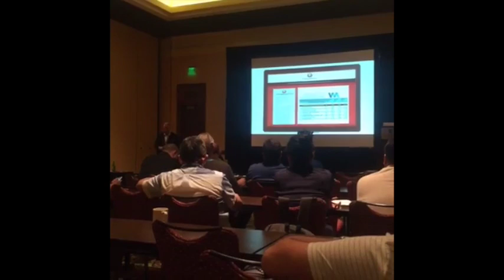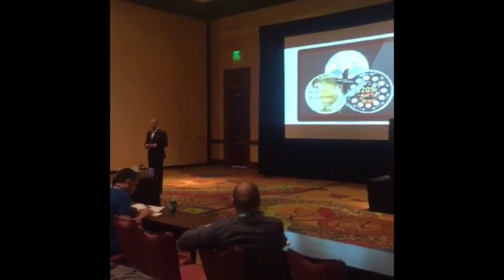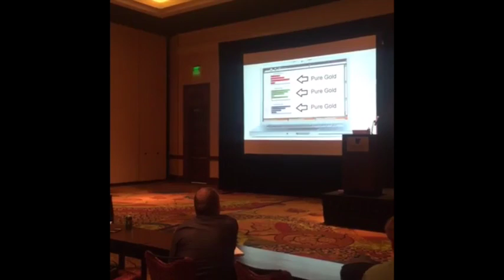Predictive Profit! Maximize Your Sales & Performance Utilizing DealerSocket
Presented by Erich K. Gail | Chief Operating Officer | Cardinale-Group of Companies

At DealerSocket Summit 2016